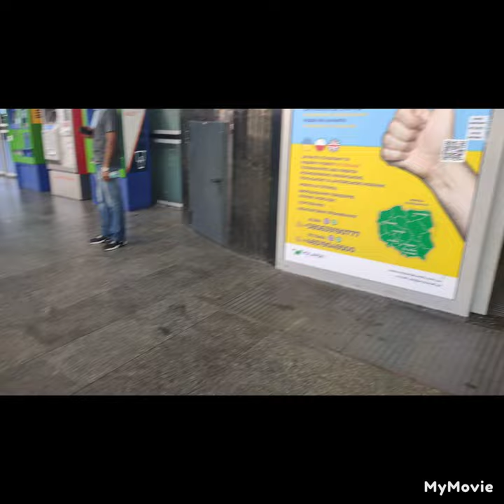Warszawa, Dw. Centralny, hala główna